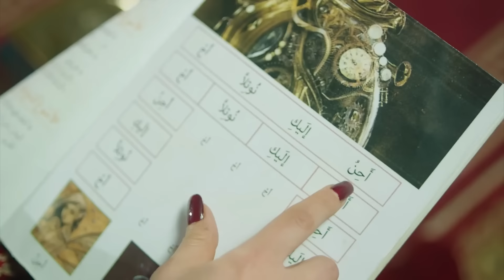طوب 5 | أغرب أغاني مغربية 🤣🤣